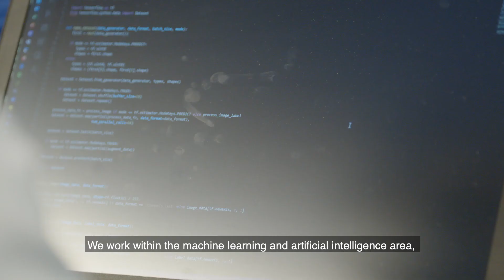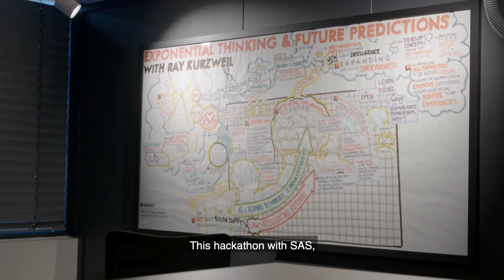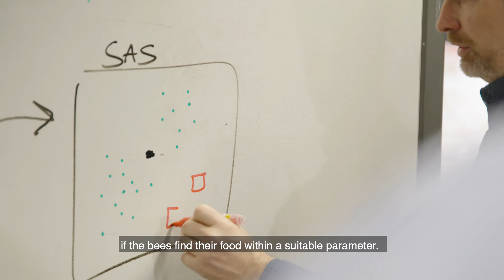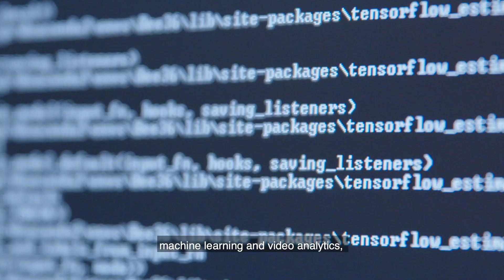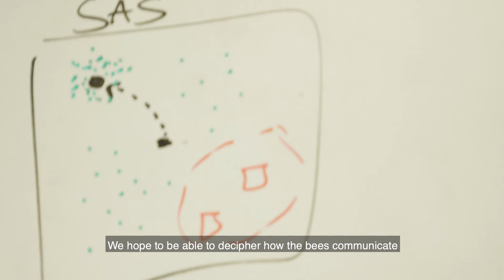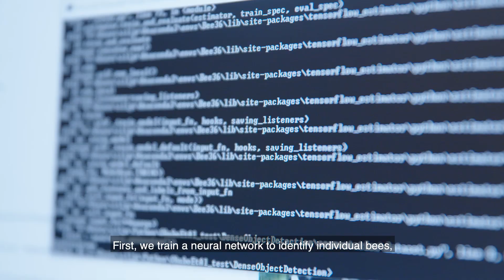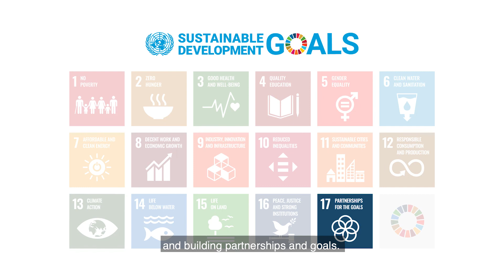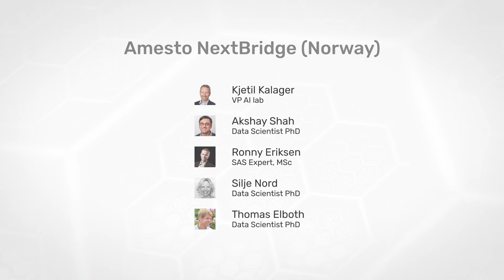Amesto NextBridge has cracked the communication code of dancing bees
Bees are crucial to our food supply but are threatened globally. A data science team from Amesto NexBridge have taught algorithms to decipher bees’ dance patterns to let humans understand where they forage and help preserve them. Their project has won first prize in the 2020 Nordic SAS Hackathon competition.